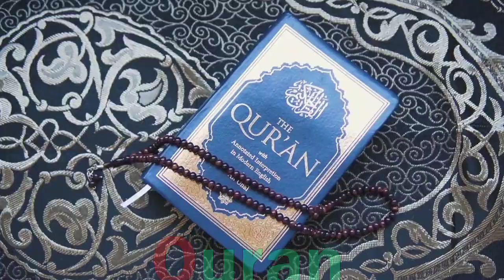a for apple b for ball c for cat d for dog, alphabets, phonics song, abc song, Words, abcd rhymes